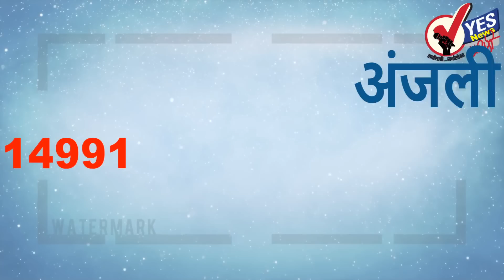मोहिते - पाटलांचा उद्या भाजप प्रवेश